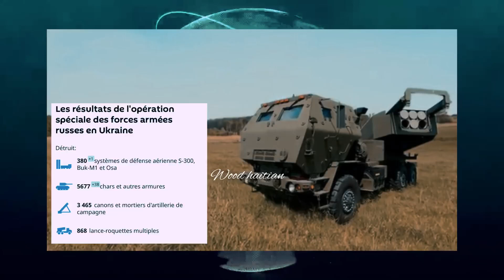Bwa mare ikrèn,Misil kangrannen yon pakèt vil ikrenyèn